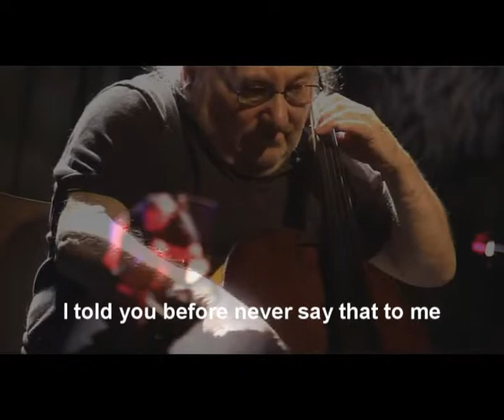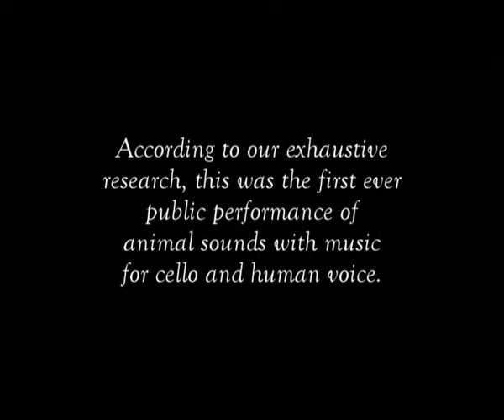Daniel Kahans - Volume-01 - Work-01 - Animal Voices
Daniel Kahans performs his original work 'Animal Voices' at La Mamma Theatre, 2009.